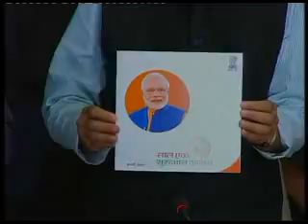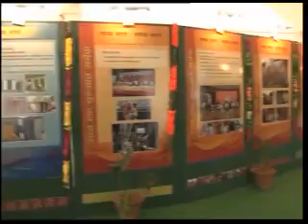Ek Saal, Modi Sarkar